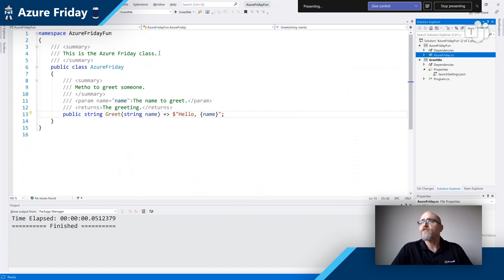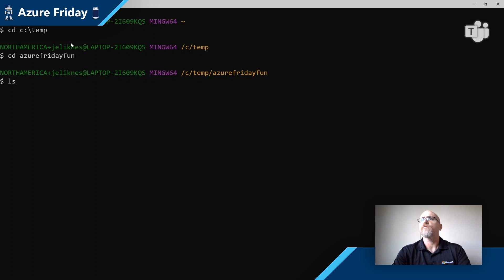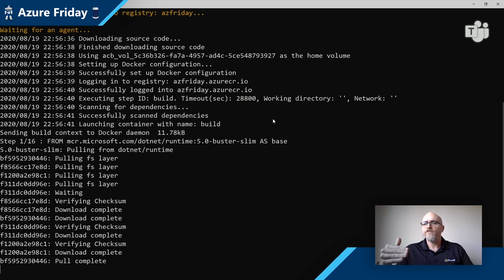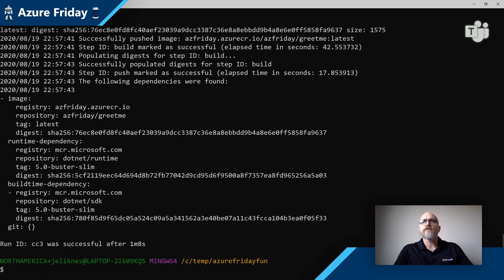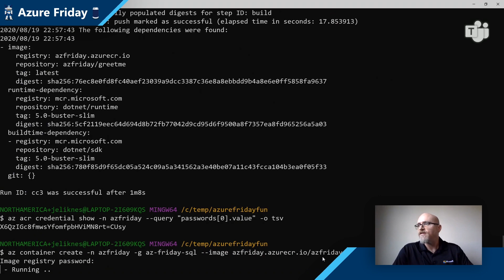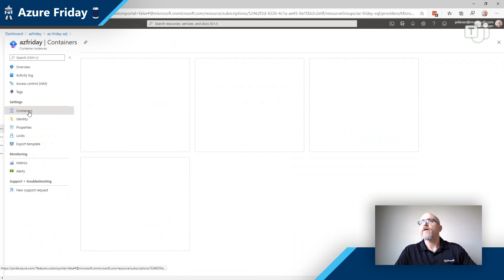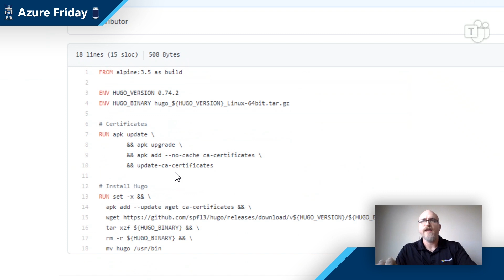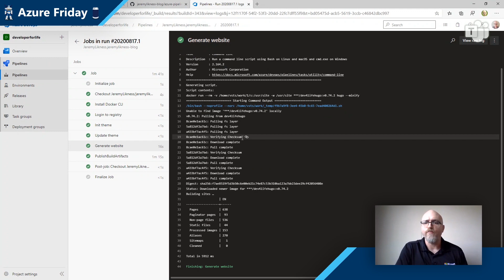Using Azure Container Registry for building and deploying .NET Core Apps | Azure Friday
You probably know that Azure Container Registry enables you to store and manage container images securely, but did you know it can also be used as a part of your DevOps pipelines? Jeremy Likness shows Scott Hanselman how ACR can manage your images and even build them for you in the cloud.

0:00 – Overview
1:57 – Generating a Dockerfile and building a container
6:24 – Running the container with Azure Container Instances
10:17 – Using container images in ACR as part of a build pipeline
13:05 – Wrap-up

◉ Tutorial: Build and deploy container images in the cloud with Azure Container Registry Tasks